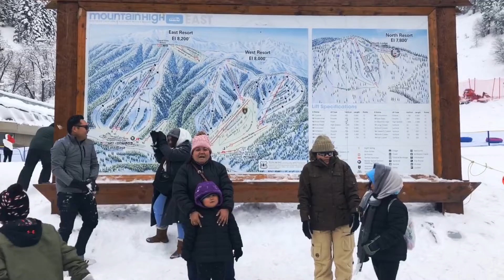Christmas 2019 - Mountain High Resort | Wrightwood, California